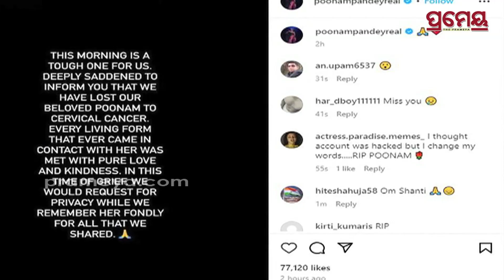'ମୁଁ ଗର୍ଭାଶୟ କର୍କଟରେ ମରିନଥିଲି !', ଜୀବିତ ଥିବାର ସ୍ପଷ୍ଟିକରଣ ଦେଲେ ପୁନମ | Poonam Pandey says 'I'm alive'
Poonam Pandey says 'I'm alive' | 'ମୁଁ ଗର୍ଭାଶୟ କର୍କଟରେ ମରିନଥିଲି !', ଜୀବିତ ଥିବାର ନିଜେ ସ୍ପଷ୍ଟିକରଣ ଦେଲେ ପୁନମ